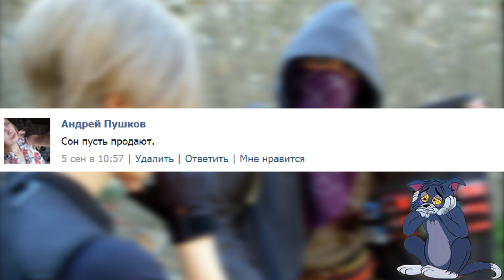Фогеймер Апдейт: The Witcher 3, Garry’s Mod, The Binding of Isaac (11.09.15)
Воу-воу-воу, это еще что такое? Новый «Фогеймер Апдейт»? Опять?..

В сегодняшнем выпуске:

— Дополнение для The Witcher 3: Wild Hunt выйдет 13 октября: халява кончилась, готовьте кошельки
— Канал PewDiePie собрал 10 миллиардов просмотров: вы тоже в этом виноваты
— Создатель Garry’s Mod работает над новой версией: внезапно — с поддержкой VR-устройств
— DLC для The Binding of Isaac появится 30 октября: отпусти уже, зараза!

А также — шанс попасть в наш следующий выпуск. Для этого достаточно смешно и оригинально ответить на вопрос в конце видео. Самые лучшие комментарии мы обязательно покажем в следующий раз. Оставляйте свои комментарии вот тут:

Новостной дайджест «Фогеймер Апдейт» выходит по пятницам в 18-00 по Москве. Следите за обновлениями на нашем YouTube-канале и в паблике «В Контакте»: